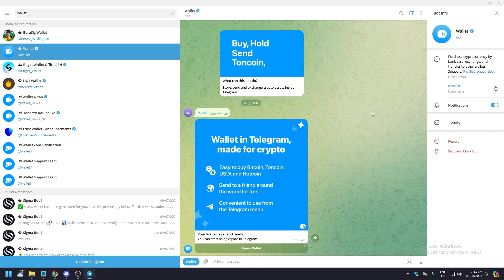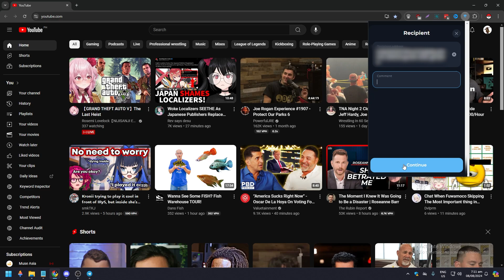How to Send from Tonkeeper to Telegram Wallet (Best Method)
If you're looking for the best method to send from Tonkeeper to Telegram Wallet, then this video is for you! Learn how to transfer seamlessly between wallets.